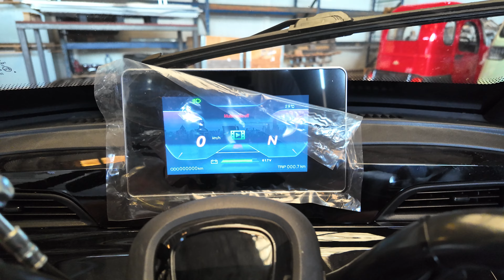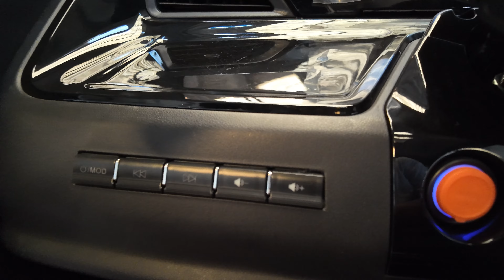Elektro Kabinenroller Urban Hopper Cabin Pro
Wenn du dich für den Elektro Kabinenroller Urban Hopper Cabin Pro oder ein anderes Fahrzeug aus unserem Sortiment interessierst, beraten wir dich gerne kostenlos und unverbindlich: